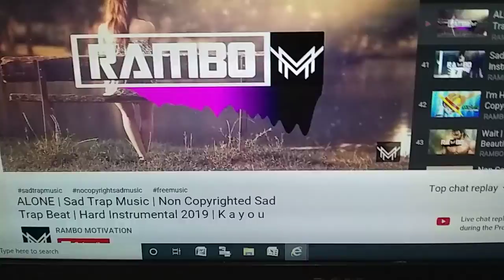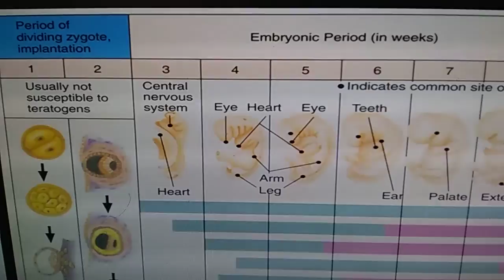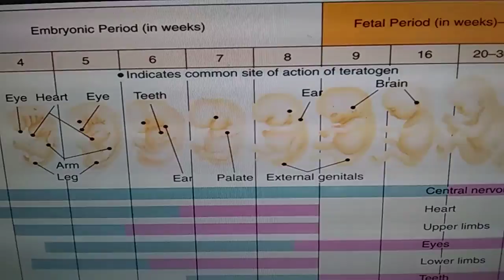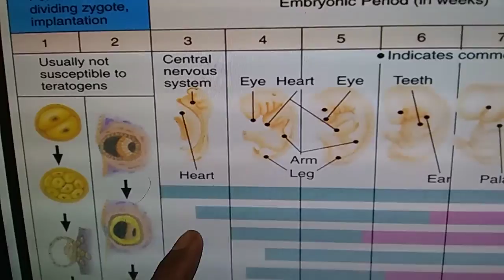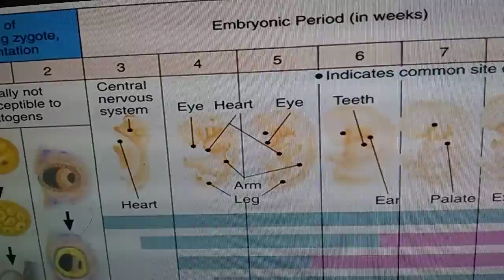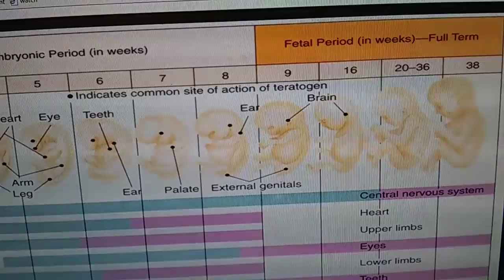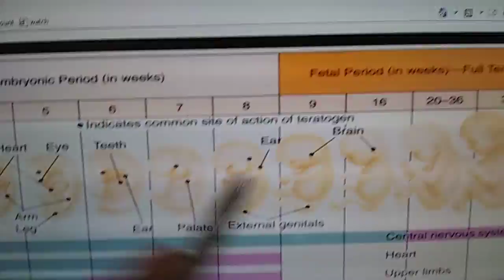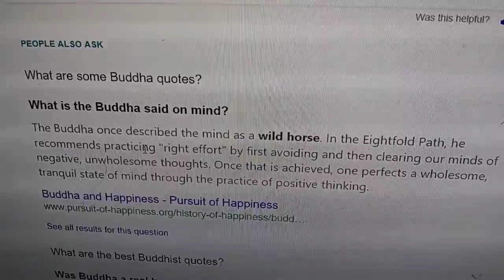Prenatal Embryo Transitional Stages before becoming fully Human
What are you when you are inside the woman womb?